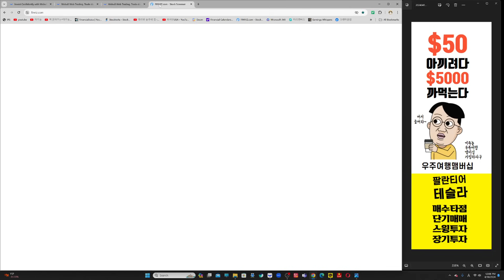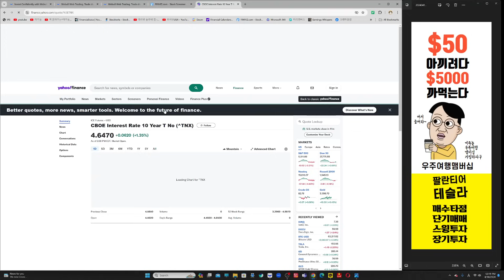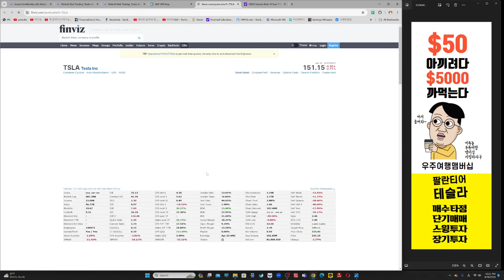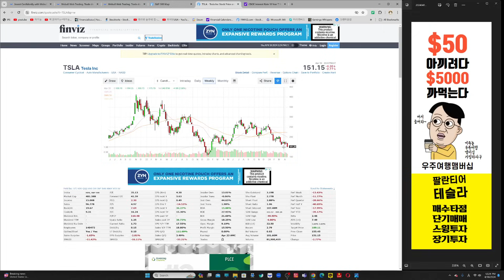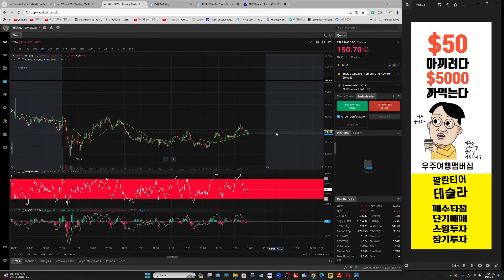[4/18/목] 테슬라 $150 무너지다. 꾸준히 유입되고 있는 테슬라 기관 매수세, TSMC가 살리지 못한 시장 NFLX가 살릴 수 있을까?, 금리인상 카드를 만지작만지작